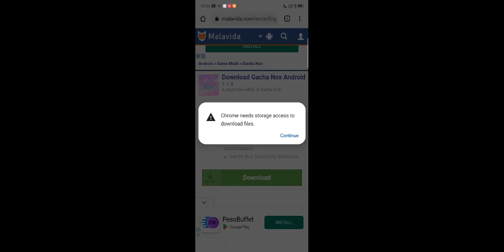❤️how to install gacha nox! 💙